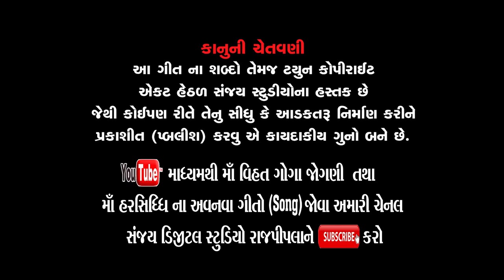Jene mahoni maa no teko bani jay bajarno ekko | Pravin Luni | Tappu Parma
Sanjay digital studio Rajpipla Present
Song:- Jene mahoni maa no teko bani jay bajarno ekko
Producer :- Sanjay Patel (Rajpipla) Mo/w-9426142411
Artist :- Pravin Luni (Charotar King),Tappu Parmar Sevasi,Aditya S Adiyal,D.K Thakor,Honey Parmar Sevasi,Sumitra K Parmar, Mayra Parmar, Mihir Raulji, Ankit Jadav,Niraj Rajput,Keval Bharwad,Parth Rajput, Jd Waghela, Deep Doshi
Writer :- Rajesh(Bhadraniya)
Recording :-D.M Studio
Dop:- Ronak Desai,Kiran Tadvi,Mustakim Rathod,Anant Patel
Video Director :- Sanjay Patel & Milan Patel
Choreographer :- Guddu Rana
Video Editing :- Anant Patel
Co Video Editing :- Kiran Tadvi, Sanjay Patel, Milan Patel
Still Photography :- Alpesh Vasava, Bhargav Vasava
Makepup Artist :- Vishal Machhi
Support boy:-Dhaval Vasava,Jay Patel
            (All team work)
Copyright Sanjay Digital Studio Rajpipla